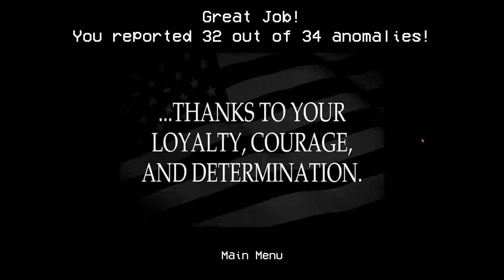Alternate Watch With Another IRL Friend!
sub and lieke if u see dis